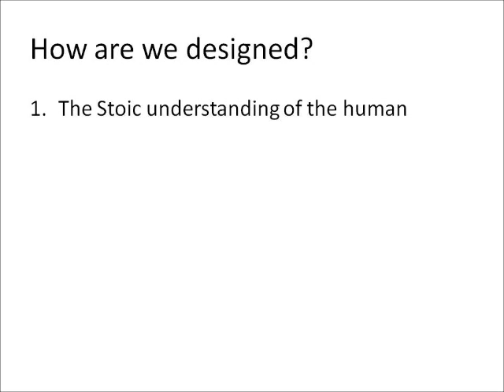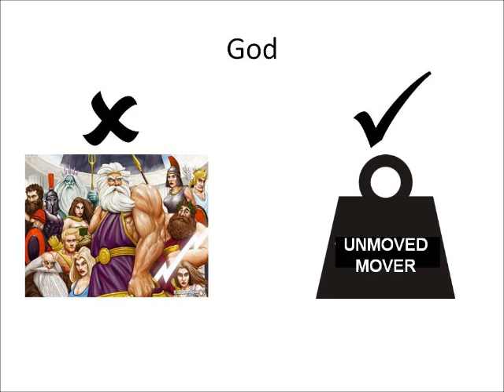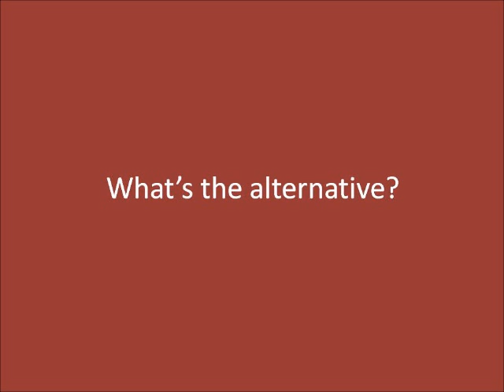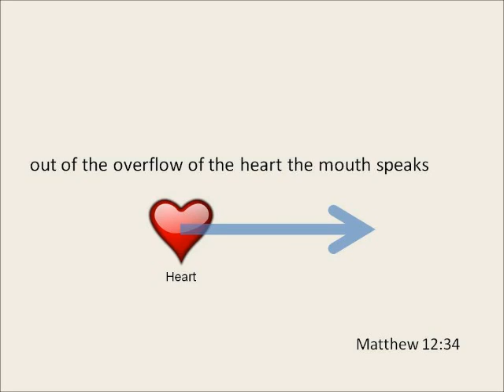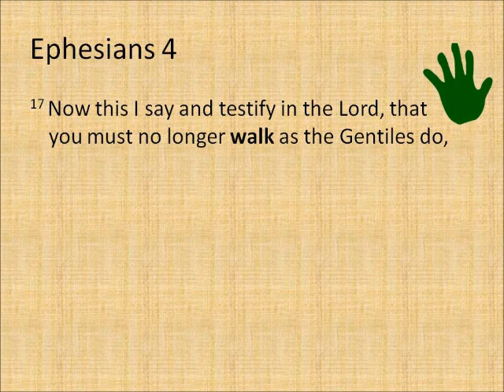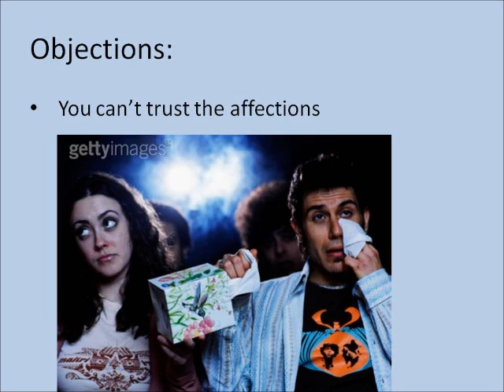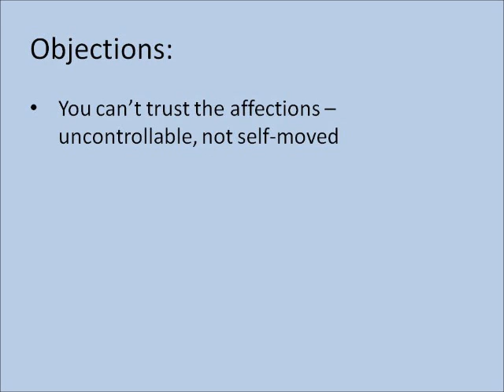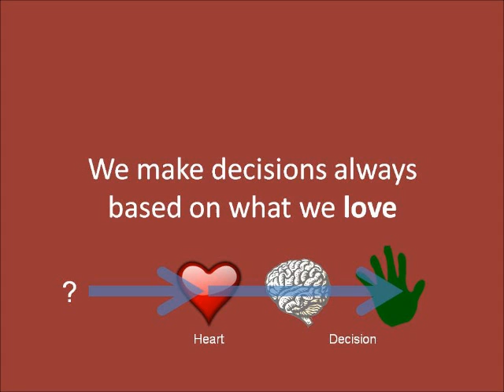Passion-driven life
Peter Mead, at the 'Adoption and Bible Reading' Workshop at Transformission 2012, argues that we are not fundamentally purpose-driven but passion-driven beings. God is heart-driven and so are we. To relate to Him is to relate heart to heart.